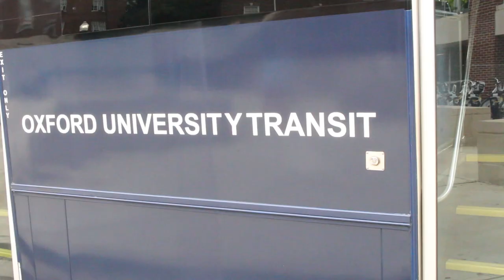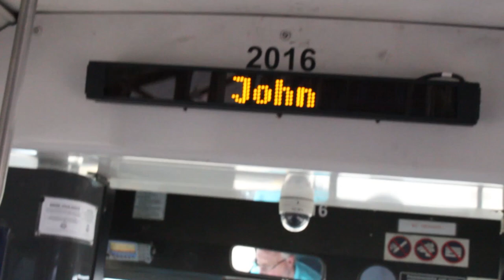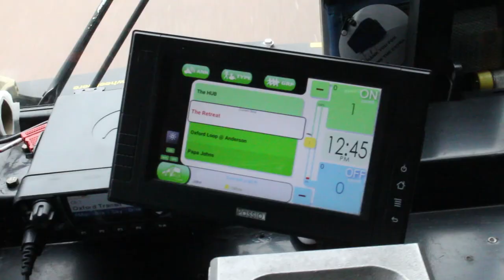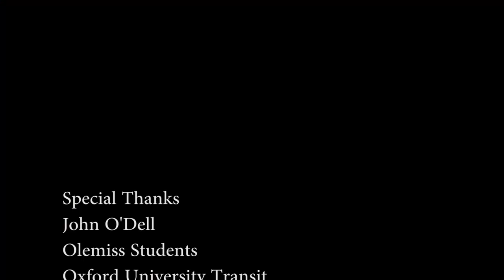Driving the Bus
Directed by
Kazi Mehedi Hasan

This is a documentary film on John O'Dell. He is now working at Oxford University Transit. He has a degree in Criminology and joined police department once. However he left many jobs such policing and started to live in Oxford, Mississippi.

This is a story about John O'Dell, how he loves oxford and enjoy his life.